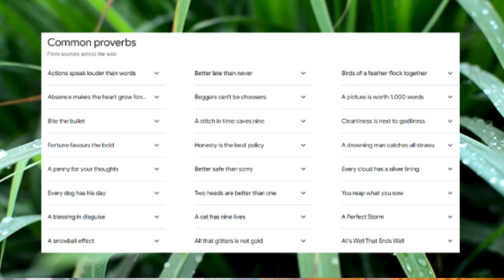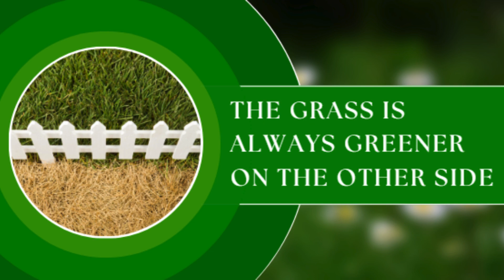Rethinking Common Expressions | Time Heals All | The Grass is Always Greener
Rethinking expressions encourages people to be more mindful of their language and the impact it can have. This can foster a growth mindset.